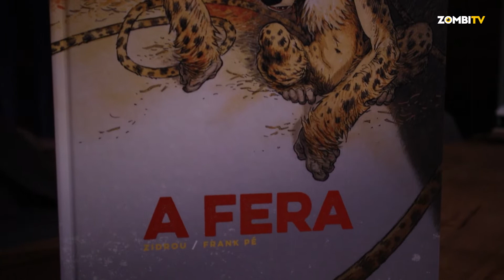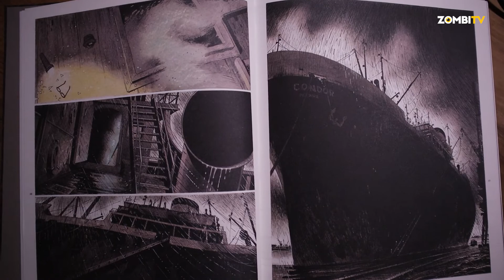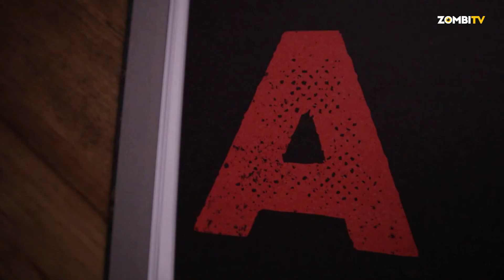A FERA: Uma História do Verdadeiro Marsupilami | COMICS | ZOMBI TV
Uma das obras do ano?

Partilha/Like/Subscreve

zombitvpt
zombitv
nerd
geek
nerd portugal
geek portugal
nerd brasil
geek brasil
a fera
marsupilami
comics
quadrinhos
review
hq
gibis
romance gráfico
graphic novel
novela gráfica
análise
resenha
review
é bom?
vale a pena?
a seita